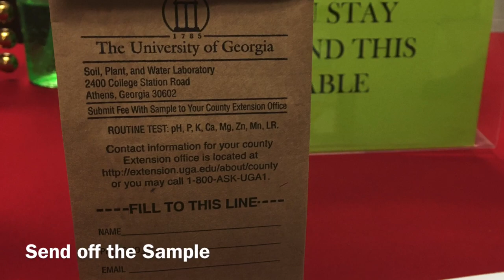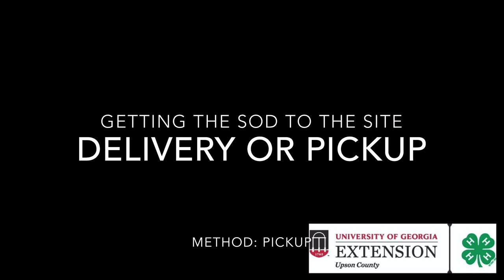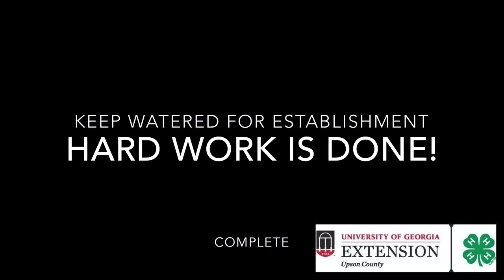Establishing a Turf Lawn with Centipede Sod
Establishing a lawn isn't the easiest thing to do on your own. There are multiple steps to take to ensure the best chance for grass survival.

This video breaks down one way to establish a yard, using sod. This is definitely not the only way, but it was the best way for the site circumstances.

If you have any questions, contact your local extension office, for recommendations and testing services.